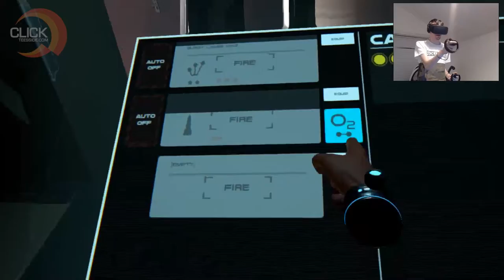THE BEST MULTIPLAYER VR GAME YET | From Other Suns w/Jay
If you're watching this at release, we're currently live on Radio with DayZ Creative Director! Come join us!

As part of the Clickathon 48 hour marathon, we play From Other Suns! This is the clean, friendly and short version for radio viewing, but in a few weeks we'll release the full version with all the offensive stuff you love!
If you have any feedback, try to keep it constructive and give us tips on how to improve, the best way to get in touch is put it in the comments or Tweet us with the link below: